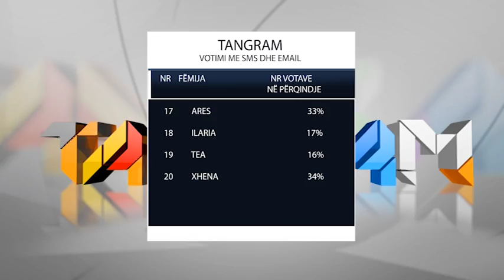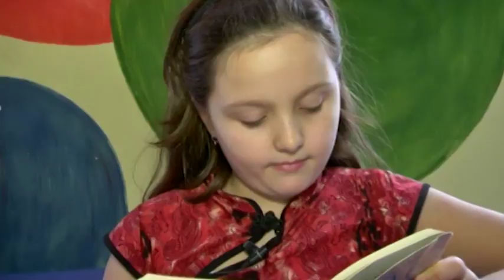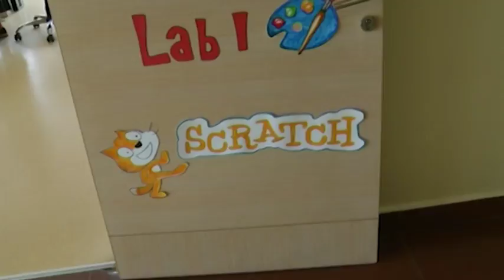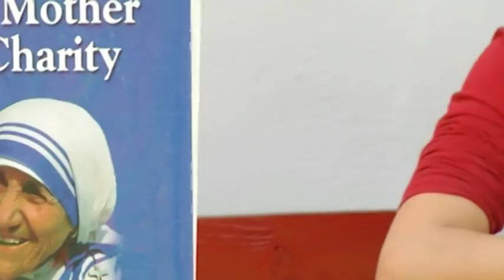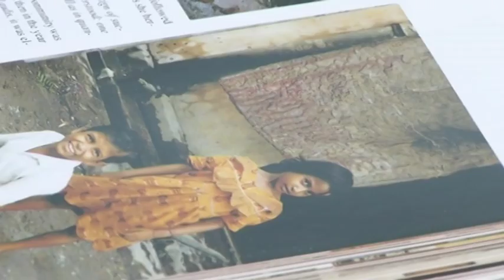Tangram, 21 Tetor 2017 - Ora News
Nje emision per femijet